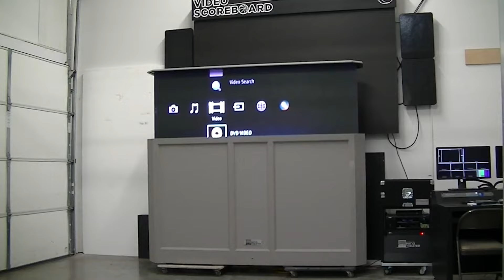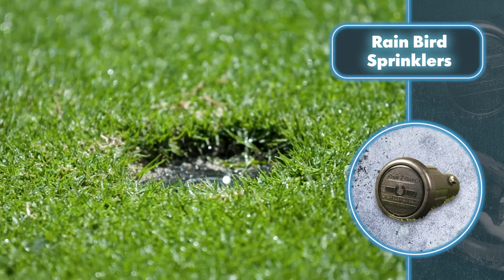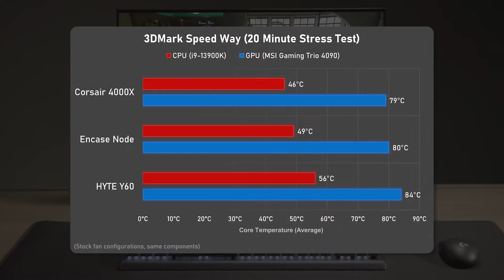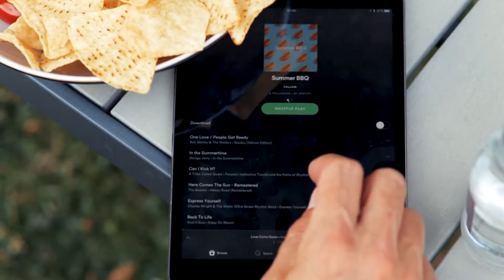Inventos Ocultos Que Llevarán Tu Hogar A Otro Nivel